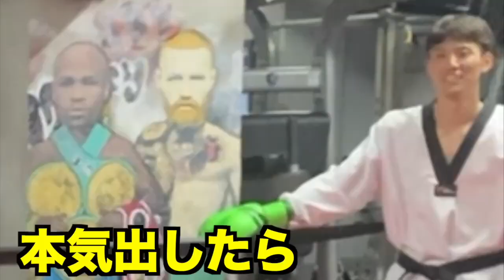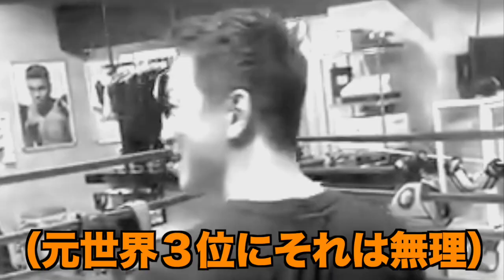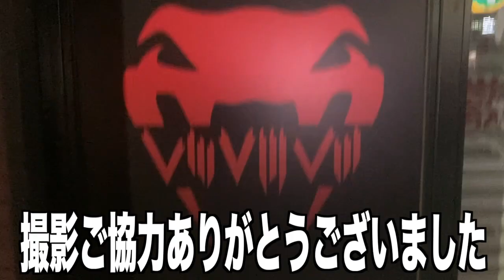【2本立て】Breaking Down、RIZIN、K1選手達とスパーリング対決した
撮影場所ご協力頂いた「８８８ジム」様
【公式Instagram】
動画に出演して頂いた方のYouTubeチャンネルSNS紹介

「たかゴリch」のSNS
＊細川貴之選手のSNS
【公式Instagram】
＊山本隆寛選手のSNS
【公式Instagram】

K1で衝撃KOデビューしたアキラJr選手のYouTube【アキラジュニアちゃんねる】
＊アキラJr選手のSNS
【公式Instagram】

テコンドーでは日本に敵無しの江畑秀範選手のYouTube
＊江畑秀範選手のSNS
【公式Instagram】

山口裕人選手、京谷祐希選手が、細川さん、たかひろさんとスパーリングしてます。
＊山口裕人選手のSNS
【公式Instagram】